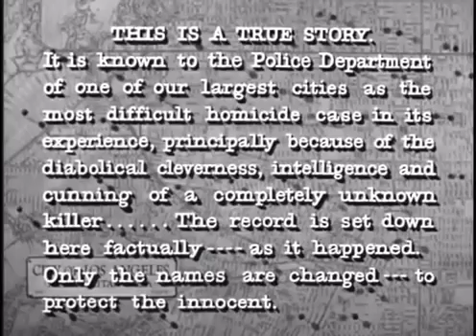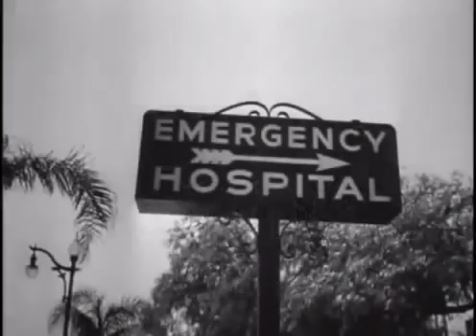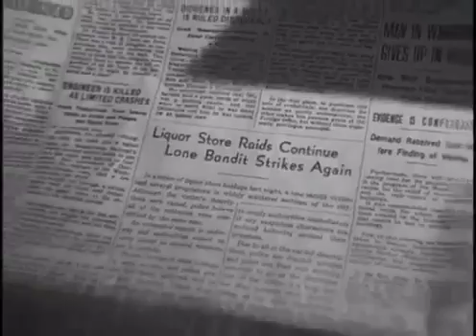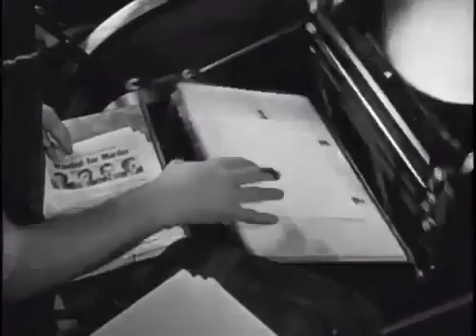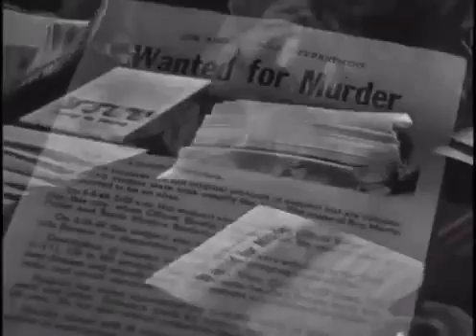He Walked by Night (1948) Richard Basehart and Jack Webb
Directed by Anthony Mann

Starring Richard Basehart, Jack Webb and Scott Brady